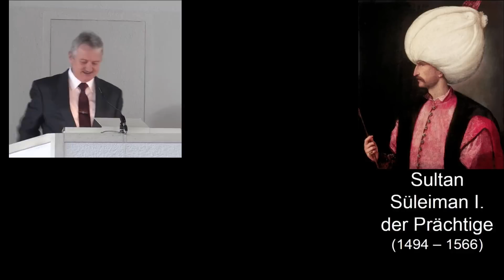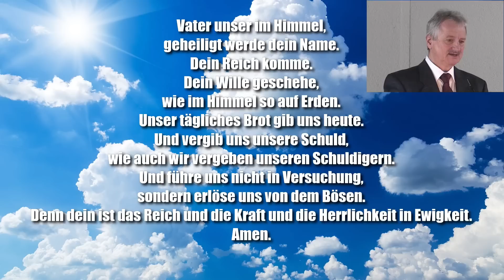JAKOB TSCHARNTKE | Unser Herr kommt! – Sind wir bereit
*UNSERE EMPFEHLUNG FÜR ENDZEITLICHE PREDIGTEN!*
Bitte folge *Pastor Tscharntke auf dem Odysee-Kanal*, dort findet man *ALLE PREDIGTEN*, ein fundamentales Wissen über endzeitliche Ereignisse und die Bibelauslegung hierzu, du bleibst immer auf dem Laufenden. Der Link ist unten angefügt!

Nach einigen Schwierigkeiten auf YouTube sind Predigten von Pastor Jakob Tscharntke jetzt auf Odysee zu finden. Falls du ihn und seine klare, unverblümte und zeitdeutende Art zu predigen noch nicht kennst ... diese Predigt könnte dein Interesse wecken, um ihm dann regelmäßig auf Odysee weiterzufolgen.

Der Herr beauftragte alle seine Nachfolger, sein Wort weiterzuverbreiten, und so sehen wir dies vor allem auch bei Predigten, die eine möglichst weite Verbreitung finden müssen. Denn jeden Tag kommen wir unaufhaltsam dem Ende näher und näher.

Predigten von Pastor Jakob Tscharntke findet man hauptsächlich auf odysee.com ...